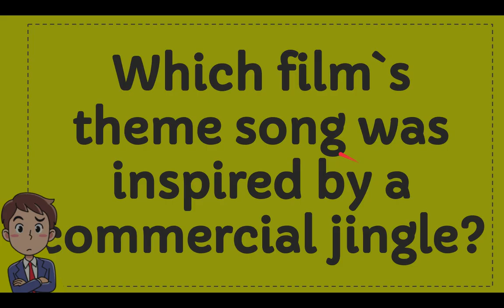Which film's theme song was inspired by a commercial jingle?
Which film's theme song was inspired by a commercial jingle? NEW VIDEO#